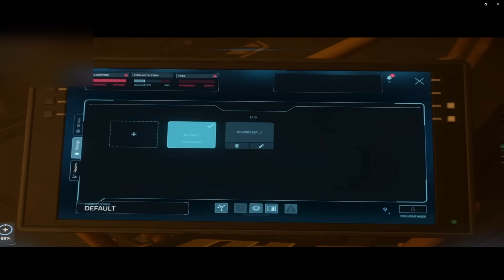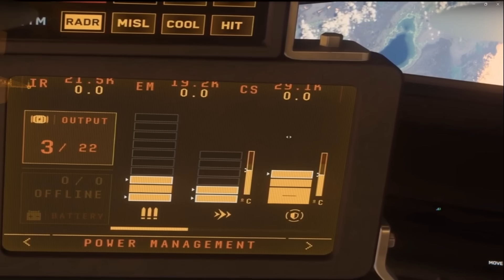Leaked - Engineering Gameplay - Star Citizen Tech Preview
Taking a look at the recent engineering leak

Chapters:
0:00 - Eng enabled Ships List
2:11 - Corsair Engineering Leak
4:58 - Ship Atmo
6:13 - Ship Fire